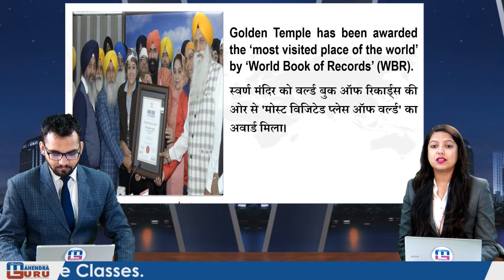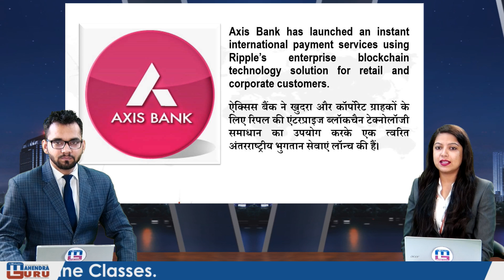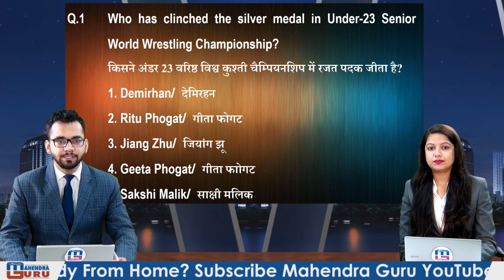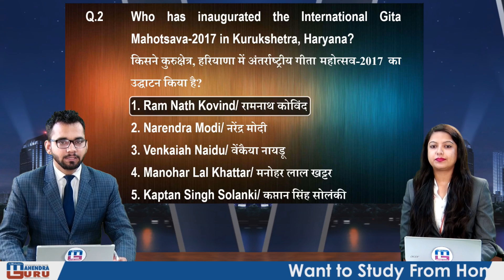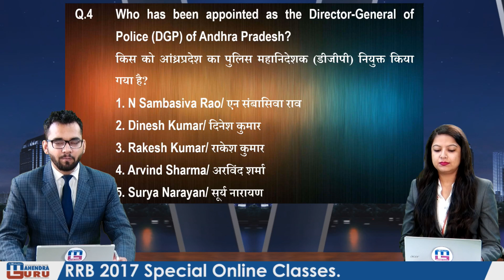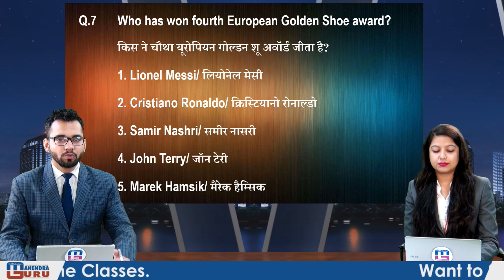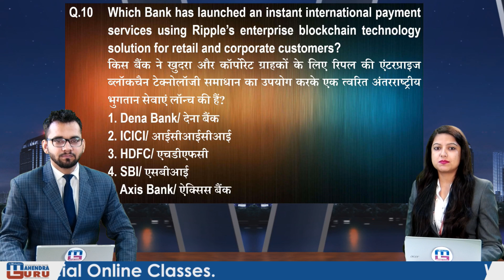Current Affairs Live 2.0 | 27 Nov 2017 | करंट अफेयर्स लाइव 2.0 | All Competitive Exams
Stay updated with our “CAL  2.0 (Current Affairs : LIVE 2.0 ) - News That Matters” and improve your current affairs for the upcoming examinations. Watch our MG Experts guide you through the most important headlines of the day and help you get aware about the current affairs based questions you can face in the upcoming exams.

1. No duplicacy or editing of the videos is allowed without the written permission of the publisher.

2. All the dispute are subject to Lucknow Jurisdiction only.

@ Copyright Reserved
1. No duplicacy or editing of the videos is allowed without the written permission of the publisher.

2. All the dispute are subject to Lucknow Jurisdiction only.

1. No duplicacy or editing of the videos is allowed without the written permission of the publisher.

2. All the dispute are subject to Lucknow Jurisdiction only.

@ Copyright Reserved